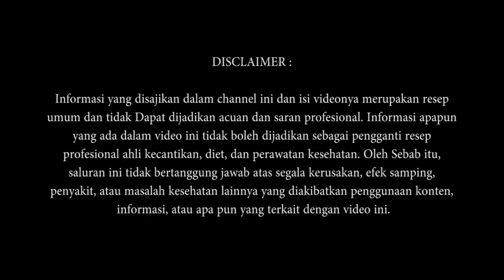REBUS BUAH INI..!! SAKIT MAAG dan ASAM LAMBUNG SEMBUH TOTAL Dengan Cara ALAMI SELAMANYA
Viral News Merupakan wadah informasi dan berbagi  Pengobatan Herbal serta aneka resep kue dan masakan.

Sedangkan Tema kita kali ini adalah :
cara atasi maag dan asam lambung, sembuhkan maag dan asam lambung dengan obat herbal kesehatan khasiat pepaya muda sakit maag dan asam lambung sembuh total dengan buah.

cara membuat obat alami sakit maag dan asam lambung ini cukup mudah,
sobat hanya perlu menyiapkan :
- pepaya muda
- air

Cara Pembuatan
1. siapkan pepaya muda yang sudah dibersihkan, lalu potong-potong.
2. kemudian rebus dalam air (biji dan semuanya), dan biarkan selama dua hari.
3. Setelah itu saring cairannya dan minum 1/2 gelas, 2x sehari

Semoga apa yang kami sajikan dalam tayangan video ini dengan buah ini sakit maag dan asam lambung sembuh total dapat bermanfaat.